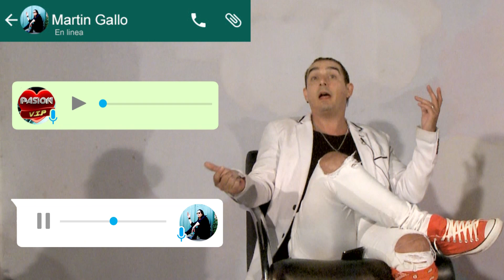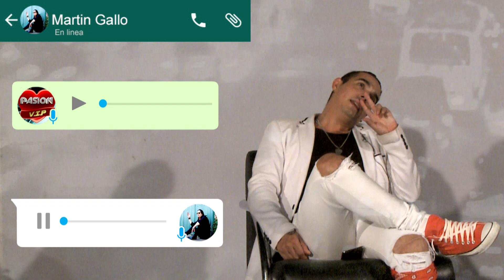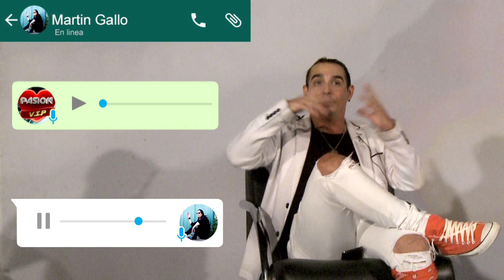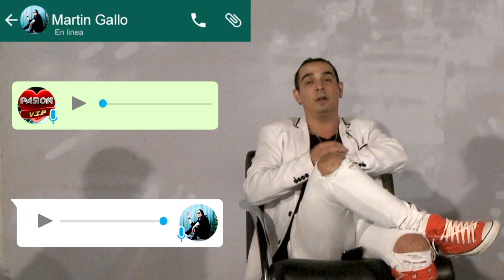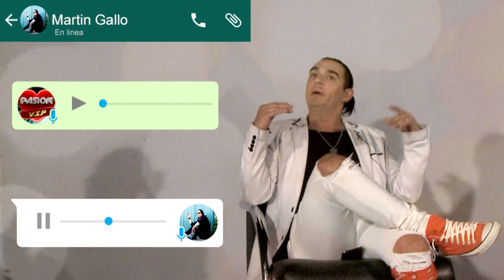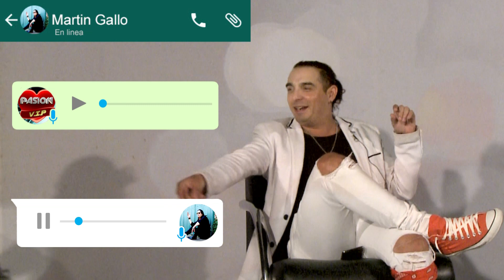WhatsApp con Martin Gallo de Media Naranja